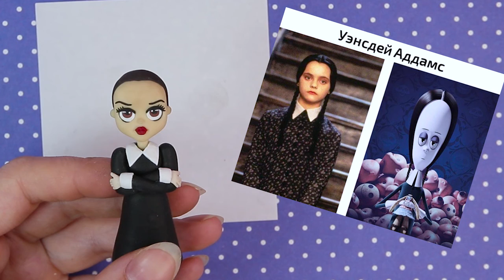Лепим фигурку Уэнсдэй Аддамс и Вещь из сериала Wednesday Addams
В этом видео я покажу как лепить фигурку Уэнсдэй Аддамс своими руками из полимерной глины, а так же делаем руку Вещь из сериала 1 сезон Wednesday Addams 2022.